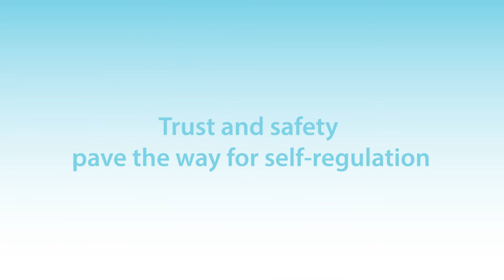Understanding - How does trauma affect development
In this video, we hear from a variety of speakers about how trauma affects development.

This video is a resource included in Compassionate Learning Communities: Supporting a Trauma-Informed Practice.